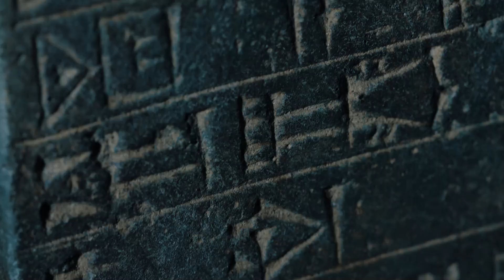What If Neanderthals Still Existed Today?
Neanderthal DNA is 99.7% identical to our own, and researchers claim that some humans might be carrying as much as 2% of the Neanderthal genome. Making things even weirder is that scientists recently recovered a nearly complete DNA sequence from a 50,000-year-old Neanderthal skeleton.
So in theory, Neanderthals could make a comeback. But how would they adapt? And how long would they survive?